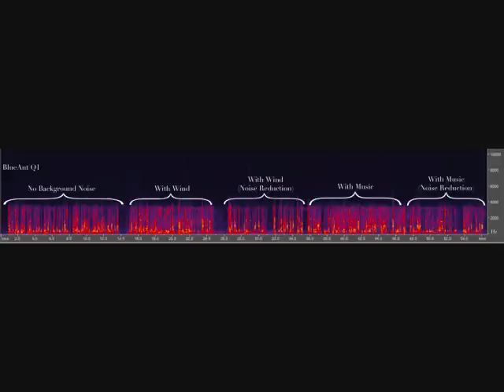BlueAnt Q1: Listen to Sound Quality!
Nectar Bluetooth Headset Review: If you own two phones, this headset is a must. User friendly voice commands, superior call quality (post firmware upgrade), and a great fitting ear gel make this headset an excellent choice.

In addition to the audio files, we also show you a Spectral Frequency Display (Adobe Audition 3), which provides a colorful visual of the audio.  According to Adobe, the colors make it easier to identify and isolate different sounds.